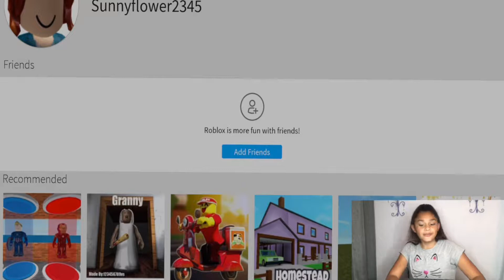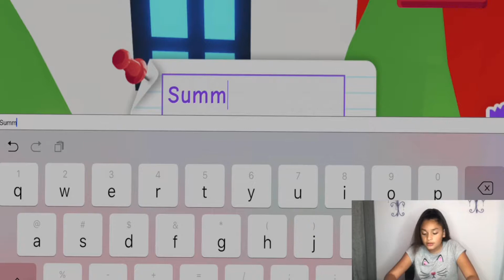Roblox starter egg 🥚 Which pet will I get????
Today I’ll be playing Roblox - Adopt Me.
I have the option of adopting a pet 🦄 or a baby 👶 and the goal is to keep it ALIVE 🙀 No need to worry though. I think I got this 🤞🏽I’ll just feed my pet a ton of ice cream 🍦

XoXo,
Lex